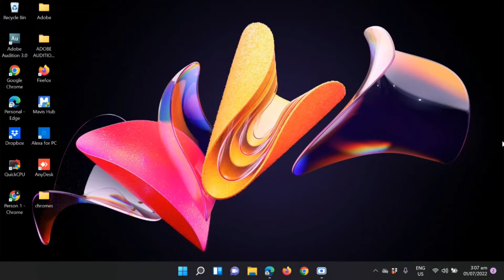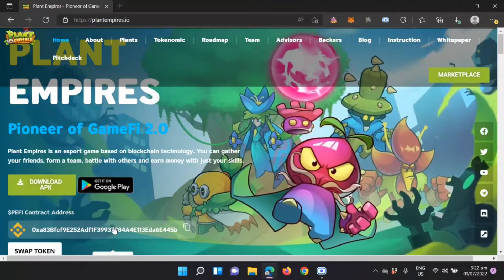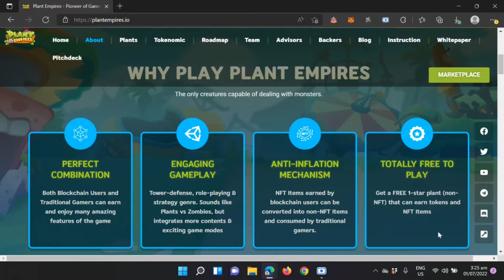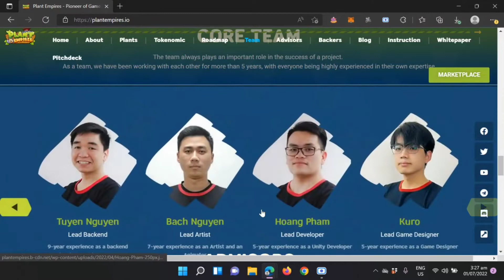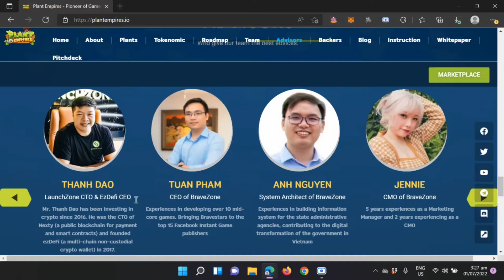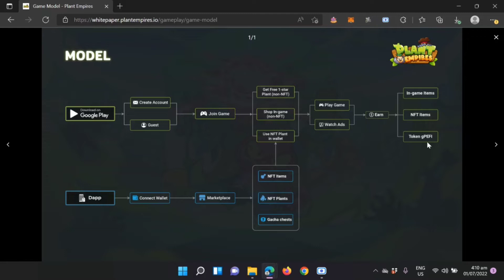Plant Empires NFT Game Free2play Quick Review (Tagalog Review)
❗❗REMEMBER TO DO YOUR OWN RESEARCH PARIN AND INVEST AN AMOUNT WHAT YOU CAN AFFORD TO LOSE❗❗